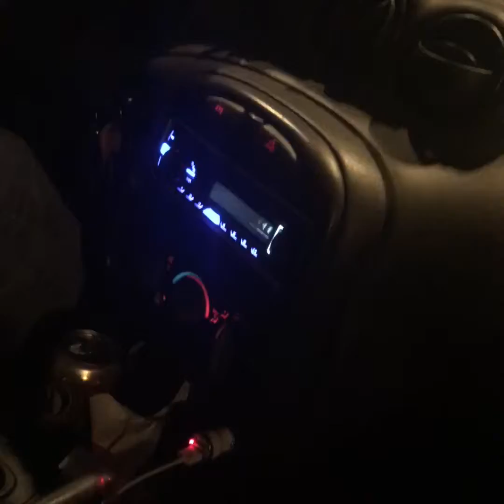Vlog #2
Enjoy my crazy life for a few days it’s never boring around here ❤️